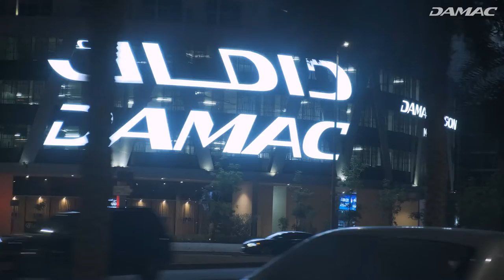DAMAC, Business Bay Dubai Video and Walkthrough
DAMAC, Business Bay Dubai Video and Walkthrough. Business Bay will be a new 'city within the city of Dubai and is being built as a commercial, residential, and business cluster along with a new extension of Dubai Creek extending from Ras Al Khor to Sheikh Zayed Road.
Whatsapp Us It will become the region's business capital as well as a freehold city. The most popular apartment communities for living in Business Bay are Executive Towers, DAMAC Towers, Capital Bay Towers, Merano Tower, and Ontario Tower.

Business Bay provides a well-established business environment and has been a major contribution to boost the economical upsurge in the city. Apart from this, Business Bay also offers Freezone and Freehold area as well as Dubai mainland business setup options.